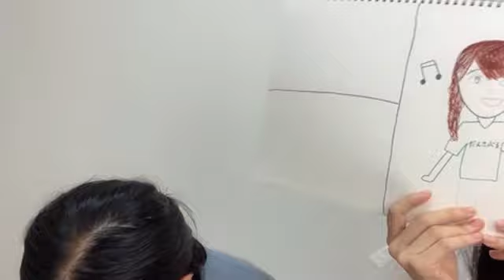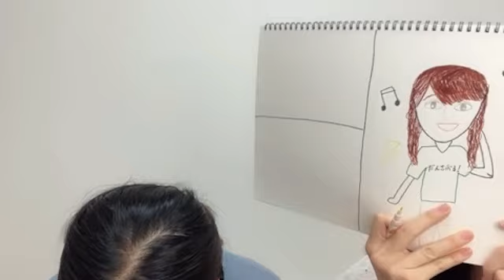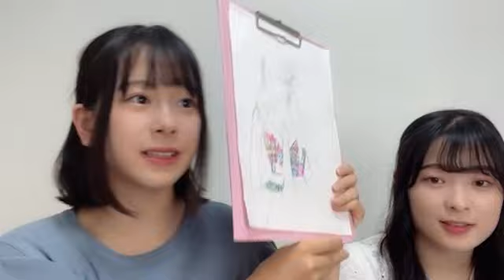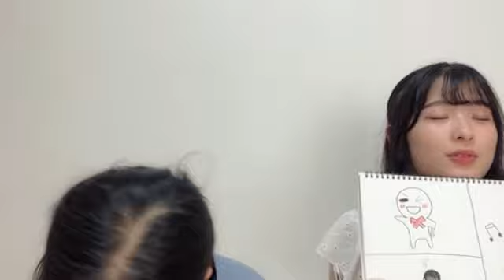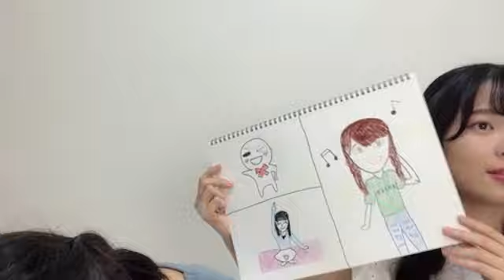青原優花 青原和花 (NMB48) SHOWROOM 2023年6月25日